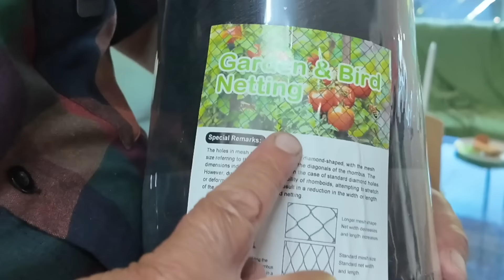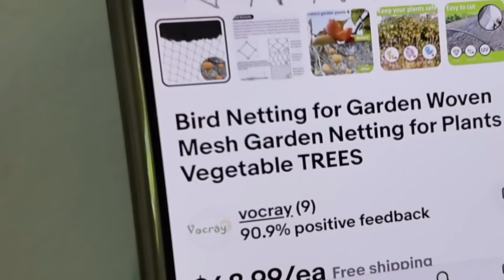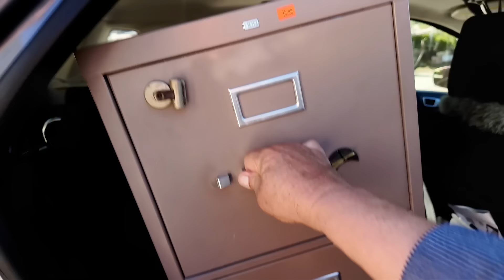فلاح 🧑‍🌾 عراقي🇮🇶في امريكا🇺🇸شاهد ماذا يزرع !!!!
اضغط على الإعجاب بالفيديو 👍🏻

الحياة في امريكا ، عرب امريكا ، الهجرة الى امريكا
عراقيين في امريكا ، ابو جعفر ،